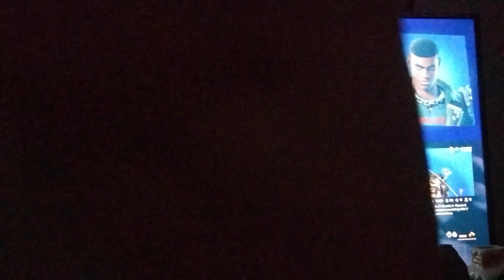June 19, 2024